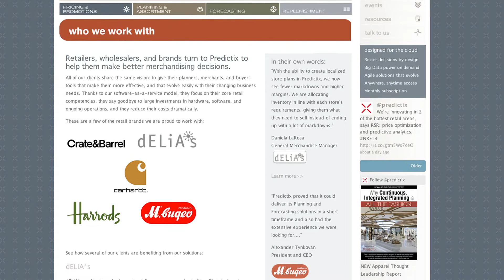Predictix Crunches Data for Forecasting Reports Quickly Using AWS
Predictix provides planning and forecasting solutions to retailers and wholesalers. By moving to AWS, the company can now create demand forecasts for its customers in hours, rather than weeks or months.